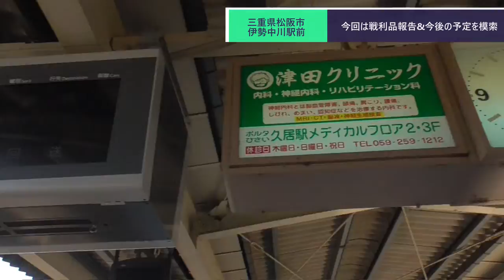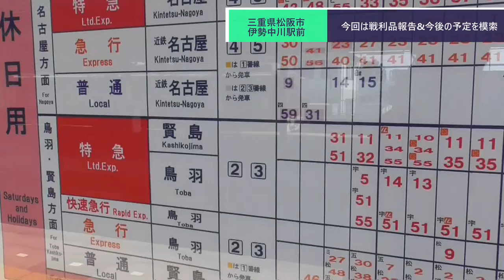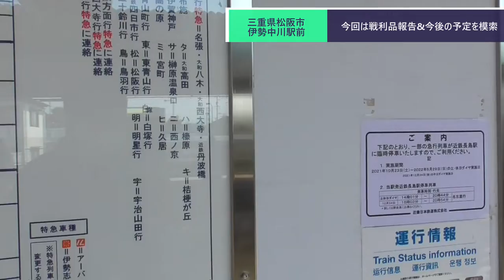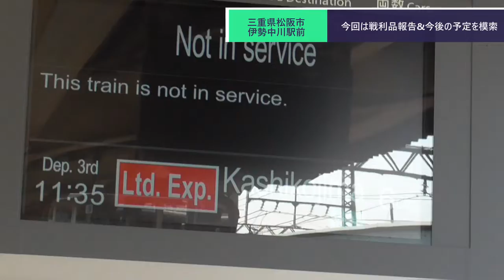ST083-3 駅前散歩：伊勢中川駅② 赤福はなかったがいい店は揃ってる伊勢中川駅前【伊勢志摩＊赤福 迷走の旅】